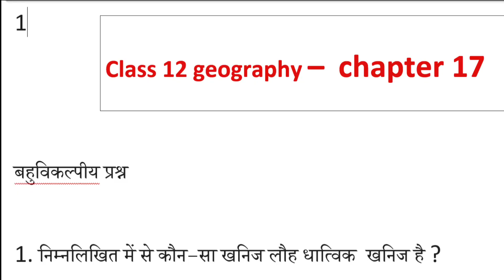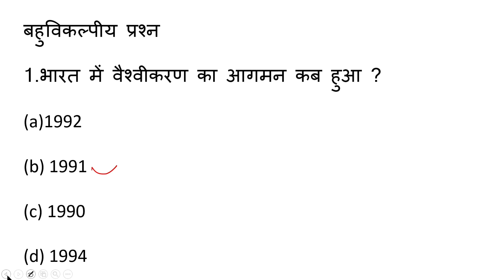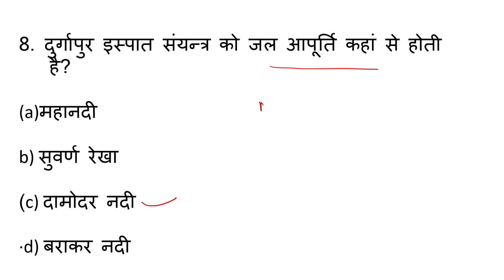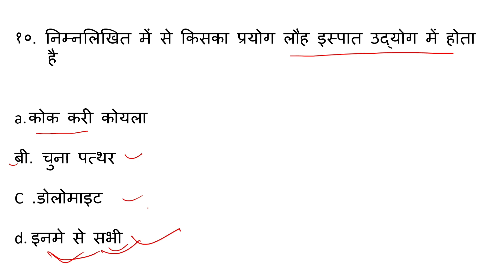class 12th bhugol important MCQ chapter 17 and chapter 18